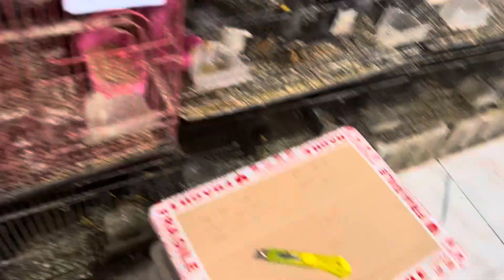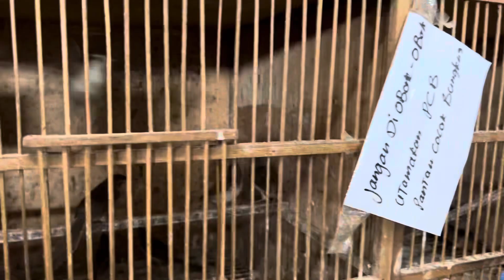HEBOH MAKIN VIRAL !!! Titik Kumpul kicau mania ya disini - di Pasar Burung Dapit Love Bird Sidoarjo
LIST HARGA JUAL GROSIR BURUNG OMBYOKAN

Buka - Tutup
Toko Burung & Sangkar
Jam 8 pgi - jam 6 Sore

istirahat : Jam setengah 2 siang - Buka lagi Jam 3 Sore.
Kusus Hari Minggu Los tanpa istirahat.

Tiap Hari Jum'at
Buka jam 3 sore - jam 6 sore

Buka Kantin / Warung makan di Lokasi
jam 7 pagi - Jam 6 sore

Admin burung :
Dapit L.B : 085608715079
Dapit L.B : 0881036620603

Karyawan Burung :
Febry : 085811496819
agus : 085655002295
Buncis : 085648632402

Admin Sangkar & pkan :
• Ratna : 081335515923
Karyawan Sangkar :
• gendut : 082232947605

Hrga juaL Grosir Minim Pembelian 1 Box  :
.Prenjak sawah/kLik  : 6
.Sogon Polos : 7
.Penjak salome : 10
.Manyar polos : 10
.Trucuk sumatra : 10
.Pleci papua : 15
.Sogon Trotol / Nopeng : 20
.C.Kombo : 20
.Pleci Dkun Ntb : 20
.Prenjak kLawu : 20
.Trucuk Bnyuwangi : 20
.Trucuk bali : 20
.Zebra - Strobery Finsh : 23
.Jalak kapas : 23
.camprling : 25
.Emprit ijo : 25
.Glatik belong muda : 25
.Manyar kpla mas : 25
.Glatik batu : 25
.Pleci bustomi : 27
.Ciblek / pp : 27
.Konin ijoan pruh orangs : 27
.Sirpu / Cipou sumtra : 30
.PLeci aury - Monty : 30
.Pijantung Gunung - Pisang : 30
.Tilang mas - sutra : 30
.Pare" : 30
.Pijantung pisang - Gunung : 40
.Glatik beLong tua : 40
.King Konin : 40
.Jalak kebo : 40
.Parkit Mm : 40
.Jongkangan : 40
.Seniper kecil - besar : 40
.Merbah - rawis - Flamboyan : 40
.Lolohan cigun : 40
.C.kopy : 50
.Cigun anakan mandiri : 50
.Kolibri matahari : 50
.C.ranting - mini polos : 55
.Opyor pruh tebal - jambuL : 60
.Awar" : 60
.jalak reo" : 60
.Srindit : 65
.Renganis : 65
.Tilang mutiara : 65
.SLendang Biru : 65
.Konin trotol - Metalik : 70
.Murai air : 70
.Cendet bali / Ntb : 70
.Niltava betina : 75
.Siri" Besar : 75
.Platuk sampit : 75
.Pleci dakun bali : 80
.Platuk bawang betina : 85
.Rambatan doraemon : 90
.Siri" setan : 90
.Mantenan : 90
.Takur api : 90
.Lolohan Glatik batu : 90
.Cendet Lolohan nangkring" : 90
.Srdc Ori baLi : 90
.BimoLi Betina : 95
.poksay mandarin : 95
.Asi topi : 100
.Brinji : 100
.Kuniran : 100
.Srigunting abu" : 100
.Platuk Bwang jntan : 115
.Siri" KeciL : 115
.Ciung Batu : 120
.Lolohan jalak kebo : 120
.Laura : 125
.Podang Hitam : 130
.Niltava jantan : 130
.C.biru betina : 130
.BimoLi Jantan : 135
.Rambatan paruh merah : 135
.Decu : 135
.Skp : 140
.Koak - koak : 140
.Srigunting kantiL : 140
.Kinoy anakan - polos : 145
.Anis Macan : 150
.C.ranting : 140
.Branjangan parva : 160
.Podang sumtra : 160
.Pleci pacitan : 160
.KowuL jantan : 160
.C.mini jantan : 160
.Anis Cendana mandiri : 165
.TL bakau : 170
.Pentet Raja : 170
.Lolohan srigunting abu" : 170
.TL kLimntan - sumtra : 180
.C.jengot sumatra : 180
.Poksay Rembo - manteL : 180
.Yuhina : 195
.Podang sumbawa : 200
.Kacer Dada Putih : 200
.Kacer Lokal dada Hitam : 250
.Falk Wrna Gelap : 250
.Anis kembang M.h : 250
.Js mandiri : 255
.C.biru jantan : 270
.Falk Wrna cerah : 280
.Anis Merah Macetan : 280
.Anis Merah mandiri : 280
.Anis Kembang mandiri : 300
.Anis Kembang dwsa trnakan : 300
.Kinoy Jantan : 300
.Kpas tembak kalimantan : 330
.JP mandiri : 330
.Podang mas Lolohan : 330
.C.jengot Lokal : 340
.TLedekan Gunung Bwi : 350
.Falk Mata merah : 350
.Kapas tembak sumatra : 350
.JS dwsa ngcor : 380
.Samyong ankan PoLos : 600
.Samyong Trotol - Nopeng : 850

NB : di atas hrga Grosir , acer hrga beda dikit ...

Kita juga juaL burung" Gacoran rawatan seperti : Cendet - Jengot - Srdc - Kastem - Murai - pleci - kinoy - Kacer dll..

Untuk Cek Harga burung laen Seperti perkutut - Kenari - Murai dll.. Yg tdk tercantum di list hrga itu.. bisa cek di konten video" saya yg kusus burung" itu.

Untuk  Yg mau Order
Langsung chat w.a tude poin ya.
isi biodta nya
NAMA :
ALAMAT :
NO TLP :
TUJUAN TERMINAL / STASIUN :
PESAN BURUNG AP :
JUMBLAH :

via trnsfer :
BANK : Mandiri
AN : Davit Tarnando
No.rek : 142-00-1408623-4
( Tidak ada Yg Laen )

ALAMAT : JEMUNDO PASAR PUSPA AGRO sidoarjo (taman) ( Jawa Timur )
JEMUNDO Jl.Sawunggaling Gang 2 msuk aj. dkt kolam renang surya bagus.

Desa : Sambisari kav.selatan Rt36 , RW 07 , BLok : H/i , DAPIT LABET / DAPIT AGEN BURUNG & SANGKAR